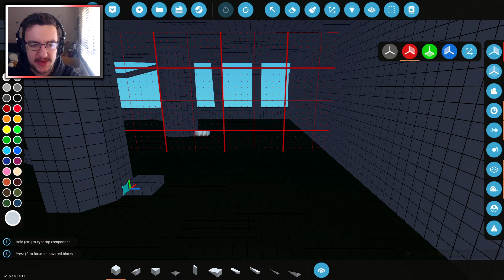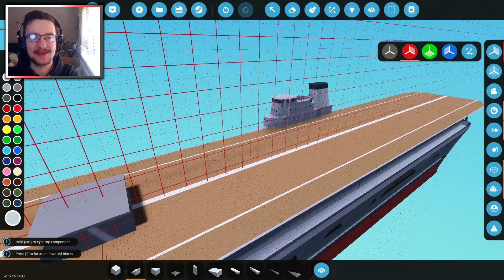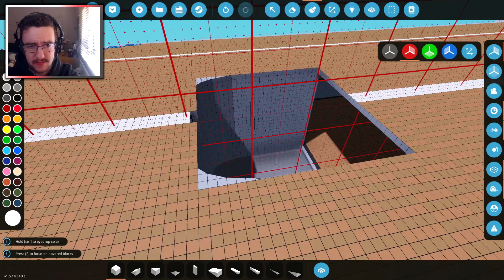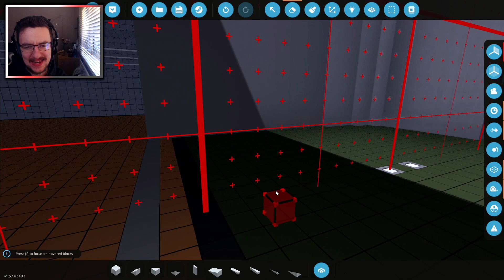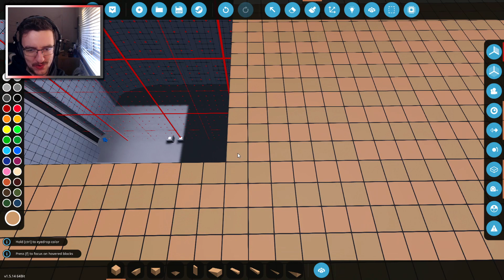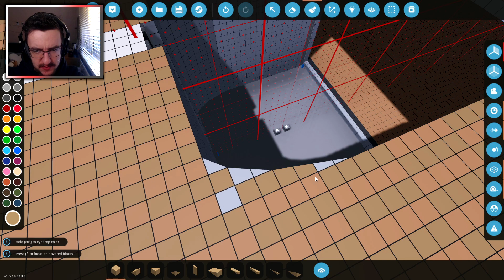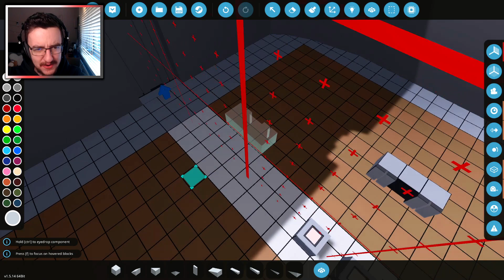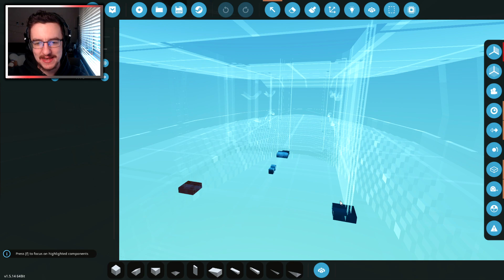PLANE ELEVATORS INSTALLED! - Aircraft Carrier Build - Stormworks - #9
Join @FranticMatty as he continues to build onto the GIANT AIRCRAFT CARRIER in Stormworks! Today we're going to be trying to add some plane elevators to the aircraft carrier in Stormworks. Should we make the elevators bigger? That might be a good idea.